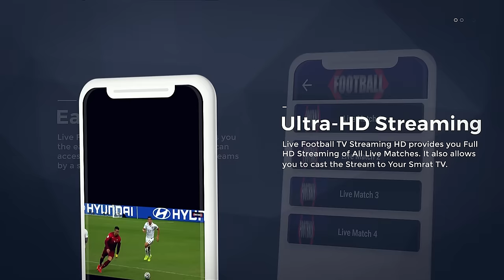Guide Video For Live Football TV Streaming HD